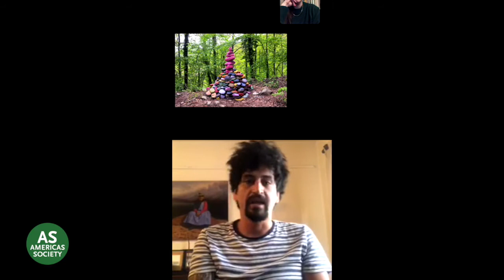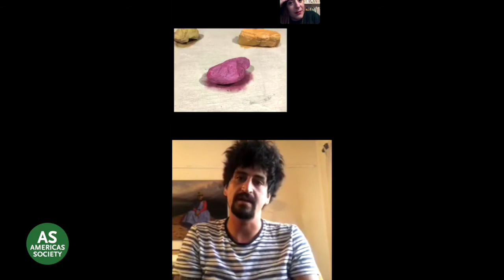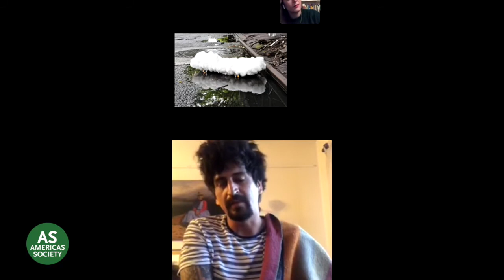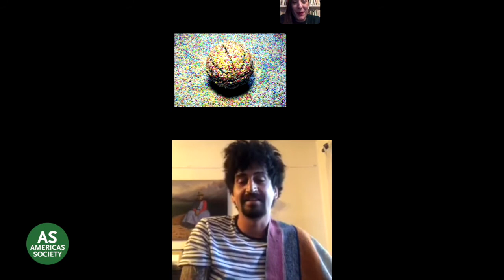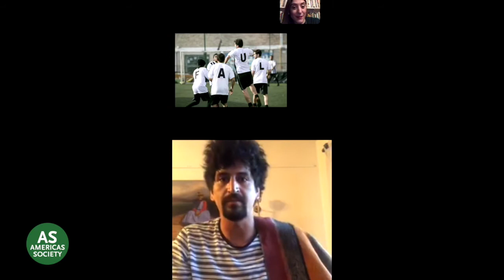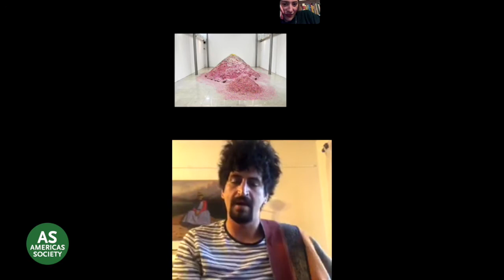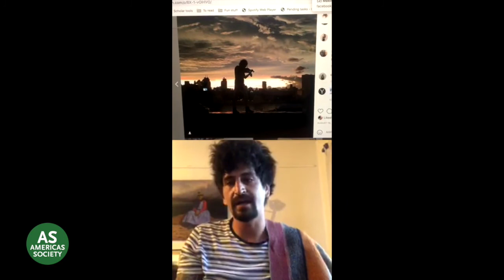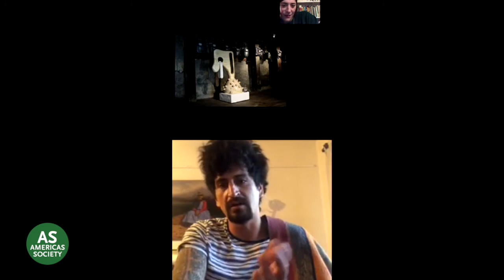In the Studio: Maximiliano Siñani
Maximiliano Siñani in conversation with Aimé Iglesias Lukin, director and chief curator of Visual Arts.

About the artist:

Maximiliano Siñani (Bolivia, 1989) lives and works in Turin. Siñani studied Architecture at the Universidad Mayor de San Andrés in La Paz and Fine Arts at the School of Visual Arts in New York. He is the co-founder of 67 on the Lower East Side, New York. Solo exhibitions include El Museo del Barrio in New York, Museo Nacional de Arte in La Paz, Y Gallery, Open Source Gallery, Michael Mut Gallery. He has been part of all the Bolivian Biennials, and frequently invited to collectives. "Sylvia Lipson Allen Memorial" award through the School of Visual Arts, 1 prize at XIX Bienal de Santa Cruz in 2014, and an Honorable Mention in the LXVII Salón Pedro Domingo Murillo in 2019. Residences at Kiosko of Santa Cruz, ISCP (International Studies & Curatorial Programs) in Brooklyn, CRIPTA747 in Turin, and La Casa col Forno in Rorá. Published by Disonare Magazine, Bukow Press, Arte al Limite and A - Ediciones Arte contemporáneo. He is currently at Städelschule in Frankfurt, Germany.